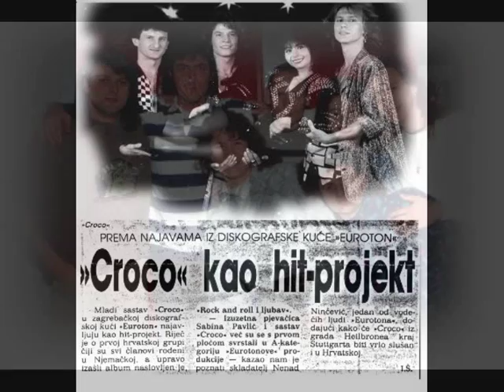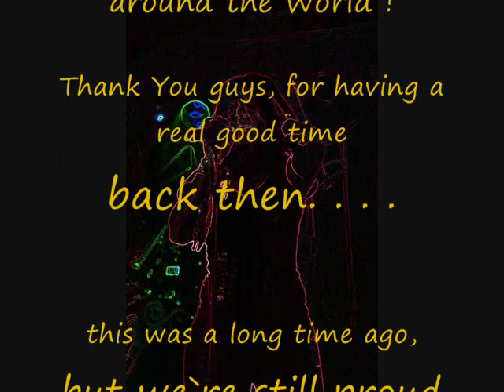CROCO Pisi, Pisi mi 1992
This is a song of the croatian Band "Magazin" from Split. We played it every show !! It`s  still a nice song. Our wishes goes to Mr. Tonci Huljic & Ante Miletic and also to Ljiljana Nikolovska - the best Magazin singer of all times. . . .